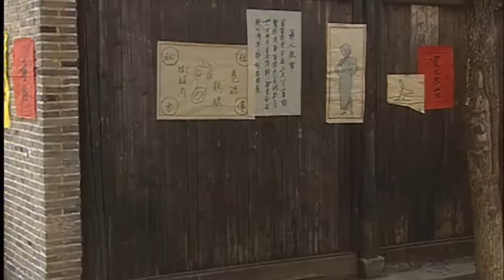好看的民国剧丨【人生如初见】05 底层裁缝吴奇隆为求成功不择手段，而这一决定让他卷入黑帮斗争，命运囧途下他偶遇了漂亮女大学生陈德容...（陈德容、朱亚文、吴奇隆）-娱影俱乐部